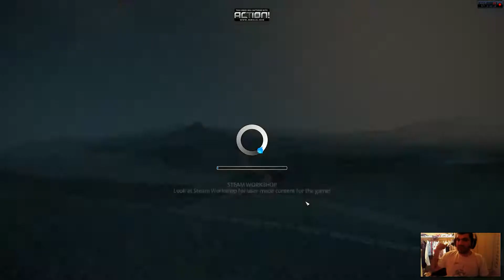Bay Mentol ile Cities Skylines oynuyoruz! Bolum 2 - Zeytinburnu Meydan Lisesi!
Bugun sizlerle Zeytinburnu ilcesini, carsisini, meydanini olusturacagiz. Sehrimizi son hiz buyuturken her bir yeri yaya yollariyla parklarla donatacagiz. Biraz borca girecegiz ama guzel gunler Mentolopolis'i bekler!

Yayini 30 dakikada kesmek istiyorum ama malesef biraz uzun oldu 45 dakika kadar. Bu seferlik biraz sabredin. Ama egleneceginizi dusunuyorum cunku ben cekerken cok eglendim. Beni sevdiyseniz, sevecegini dusundugunuz arkadaslara tavsiye edebilirsiniz. :) Oyle herkese de tavsiye etmeyin. Coluk cocuk abaza kaynamasin ortalik. Seviyeli seviyeli oyunumuzu oynayalim.

Periscope'taki arkadaslara selamlar.

Saygilar.